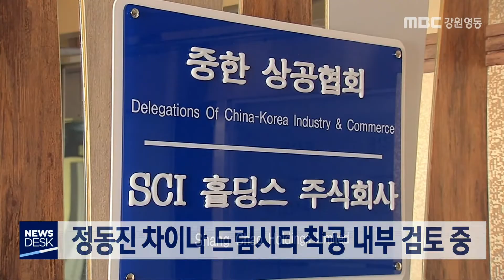[단신]강릉 정동진 차이나 드림시티 착공 내부 검토 중1908726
강릉 정동진 차이나 드림시티 사업 착공이
늦어지고 있습니다.
              ◀ＥＮＤ▶

강릉시에 따르면 중국 샹차오 홀딩스가
추진중인 정동진 차이나 드림시티는
당초 9월에 착공할 계획이었지만
지난 1월 도로와 교량 개설 신청 이후
아직도 내부 검토 중이라고 밝혔습니다.

  정동진 차이나 드림시티 사업은
올림픽을 앞두고 정동진 일대 50만㎡에
3천150억 원을 투자해
호텔과 콘도 948실과 힐링숲 등을 조성할
계획이었지만 사드 배치 문제로 사업이
지연되고 있습니다.